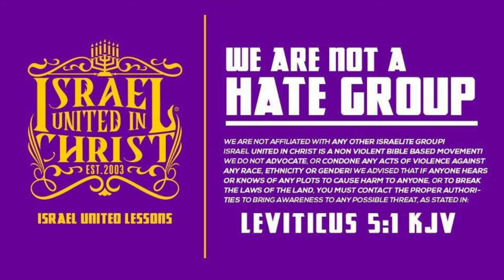IUIC | OUT OF 18 NATIONS HE CHOSE YOU BLACK MAN!